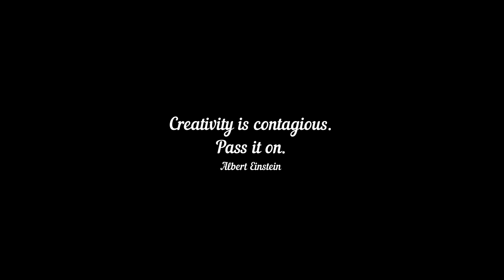Sufi Painting with Oils | Detailed Demonstration | Textured Technique | Lesson 9 | Sufism Painting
IMPORTANT MESSAGE: You can recreate this artwork for Learning not to sell! Also give credit to FANI ART BY AISHA while posting it on any social media platform!

Most Important Lesson!
On Viewers' Demand, we have brought Sufism Painting Course For ALL of You on YouTube.

Sufism Painting Course includes:
How to Draw-2 Techniques
Gestures Drawing
Concept of Form and Space
Dimension and Depth
Color wheel, Color Theory, Color Mixing and Color Combinations
Introduction to Acrylics and Oil Paints color blending
Painting  Process
painting Techniques

Tapping, Lines, Palette Knife for Dervish and Background (Acrylics and Oils)
Shadow and Gradient Painting Techniques
Painting Demonstrations

New Lesson on Every Friday, Sunday and Tuesday at 05:00 PM PST only on YouTube Channel Fani Art by Aisha

Facebook Page: Fani Art by Aisha